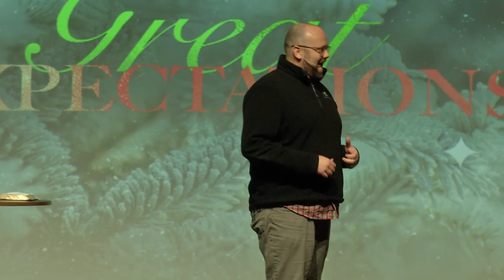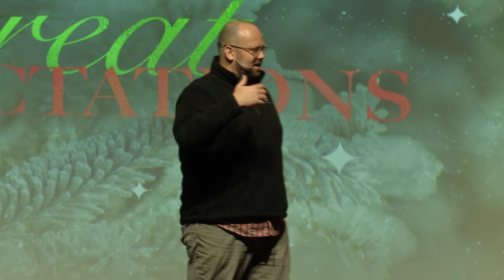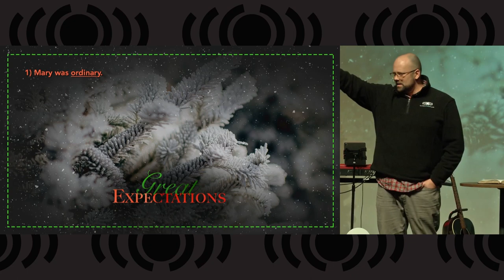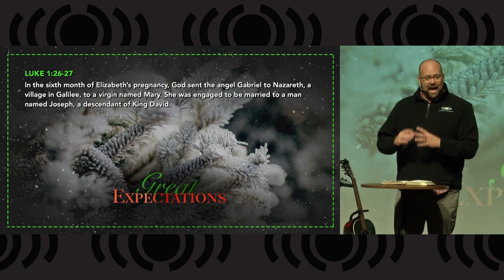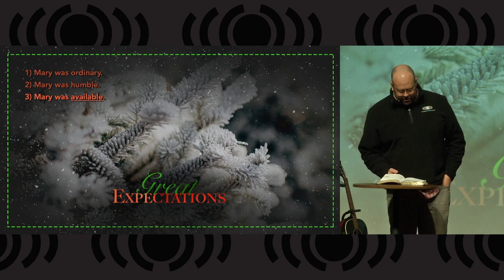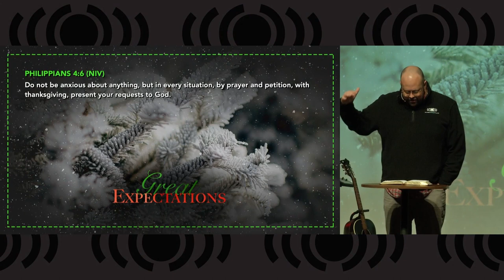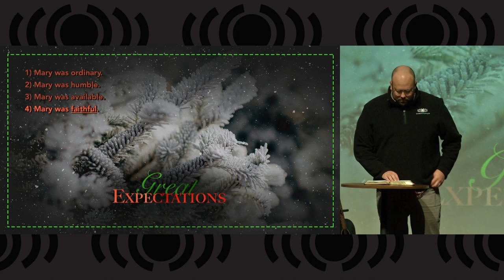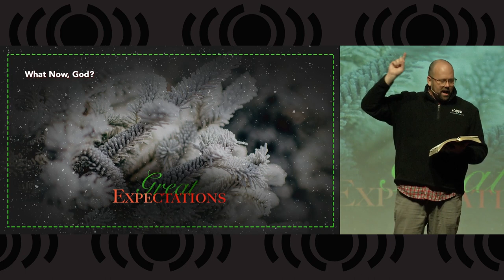2. Great Expectations - Expectant Mother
Today Pastor Matt continues our Great Expectations series with the next message, Expectant Mother. He will show us that the Bible is full of ordinary people who only become extraordinary because God called on them to serve His purpose. The example today is Mary and how she reacted when God sent an angel to tell her what His purpose for her life was. Join us to see what characteristics Mary had that we should emulate, so that God can use our ordinary lives for extraordinary purposes.